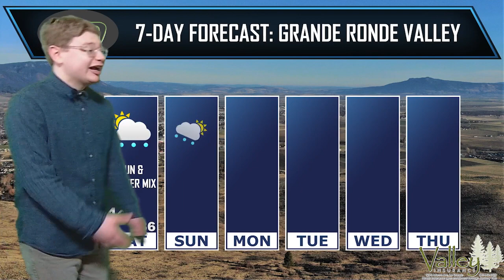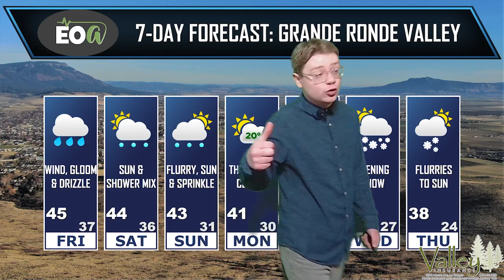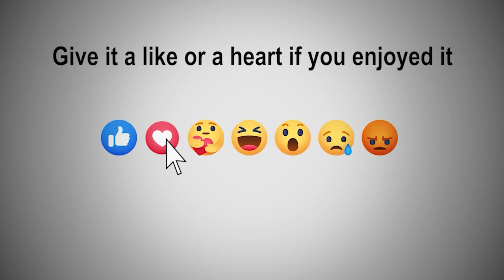EOA Weather With Gabe 1-12-2023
South winds gust 30-60 mph tonight and gradually reduces tomorrow, keeping us mild with isolated rain as a dusting to 2" of snow falls above 6,000'. Gabe Curtis expects cooling to normal midweek, widespread snow may follow for the mountainous valleys.